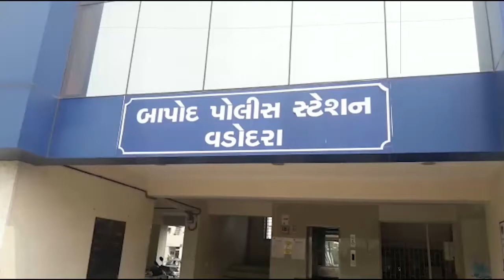ઘરફોડ તેમજ વાહન ચોરી કરતા સિકલીગર ઘરફોડ ચોર સહિત ઝડપી ચાર ગુનાઓનો ભેદ ઉકેલતી વડોદરા ક્રાઇમબ્રાંચ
વડોદરા શહેરમાંથી ઘરફોડ તેમજ વાહન ચોરી કરતા બે રીઢા સિકલીગર ઘરફોડ ચોર સહિત ત્રણ ઇસમોને ઝડપી ચાર ગુનાઓનો ભેદ ઉકેલતી વડોદરા શહેર ક્રાઇમબ્રાંચ.  પ્રાપ્ત અહેવાલ મુજબ એસીપી શ્રી ડી.એસ. ચૌહાણનાઓએ પો.સ.ઇન્સ્પેક્ટર શ્રી જી.કે.ચાવડા અને તેઓની ટીમને ઘરફોડ ચોરી અને વાહન ચોરીના બનેલ ગુનાઓ શોધી કાઢવાની સૂચનાઓ મુજબ મળેલ ચોક્કસ બાતમીના આધારે ક્રાઇમબ્રાંચના માણસોએ બે રીઢા ઘરફોડ ઇસમો સહિત કુલ ત્રણ ઇસમો નામે શેરૂસિંગ ચતરસિંગ ટાક, શમશેરસિંગ ચતરસિંગ ટાક તથા અતુલ પ્રભાકર નારાયણરાવ પાંડે ને સોના ચાંદીના દાગીના, ચોરીની એક ટાટા ઇન્ડીગો ગાડી, ચોરીની એક મોટરસાયકલ તથા ચોરી કરવા માટે વપરાયેલ એક મોટરસાયકલ સહિત કુલ રૂ. 1,71,730/-ના મુદામાલ સાથે ધરપકડ કરી કાયદેસરની કાર્યવાહી હાથ ધરી છે